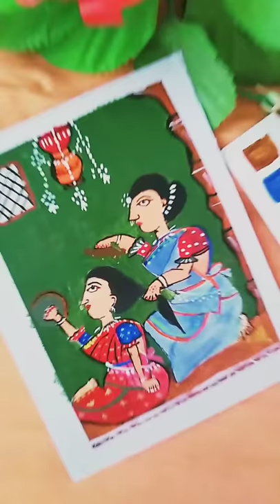jamini Roy painting